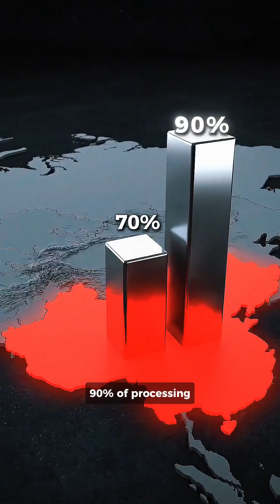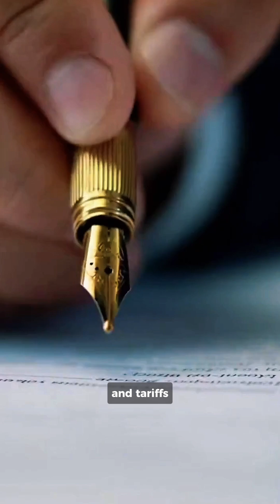Rare Earths: The Resource China Still Controls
Rare earth metals just returned to the center of the US–China power struggle. They’re in EVs, missiles, smartphones, wind turbines—everything modern economies run on.

A temporary truce is in place, but the dependency remains.